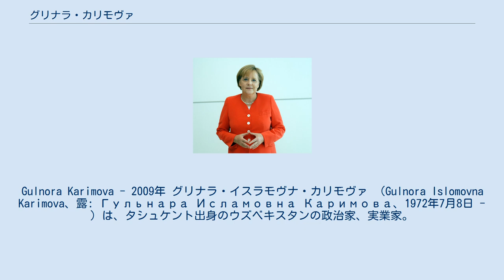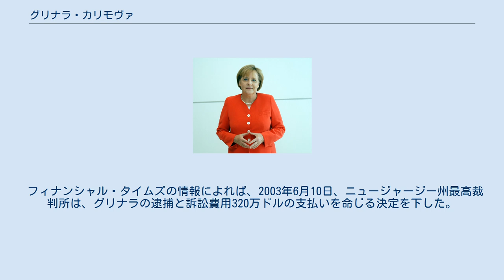グリナラ・カリモヴァ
イスラム・カリモフ
Gulnora Karimova - 2009年 グリナラ・イスラモヴナ・カリモヴァ （Gulnora Islomovna Karimova、露: Гульнара Исламовна Каримова、1972年7月8日 - ）は、タシュケント出身のウズベキスタンの政治家、実業家。
文化問題担当外務次官。
イスラム・カリモフ元大統領の長女。
政治科学準博士。
 1992年、タシュケントのミルゾ・ウルグベク名称ウズベキスタン国立大学国際関係学部を卒業。
学生時代、民間会社で通訳としてアルバイト。
 1992年～1997年、当時の夫であるマンスール・マクシディと共にニューヨークで暮らし、宝石装飾デザイナーの勉強をし、ダイヤとサファイアの指輪の製作に興味を持った。
 1997年、外務省附属世界経済外交大学の先任講師となり、アメリカのハーバード大学で学ぶ。
1997年7月～2003年9月、政治問題担当外務相顧問。
2003年9月～2005年末、駐露大使館の参事官・公使。
 2004年3月、「ウズベキスタン文化・芸術フォーラム」財団の協同創設者となる。
2005年から政治研究センター長。
 2008年2月1日、文化問題担当外務次官。
同年9月17日から、駐国連・在ジュネーブ国際組織ウズベキスタン共和国常任代表。
 汚職で父と対立し、2014年2月以降は軟禁状況に置かれていた。
 2019年3月から収賄の罪で収監され現在服役中。
同年6月23日、シャヴカト・ミルズィヤエフ大統領に対し、娘のインスタグラムを通じて「国家の利益のため12億ドル（日本円で1300億円相当）を国庫に提供したので釈放して欲しい」と訴えた。
 2020年2月、スイスの銀行にある約760億円の資産を政府へ渡す代わりとして刑事責任追及の停止をミルジヨエフ大統領に求める書簡を公開した。
 1992年～2001年、マンスル・マクスジと結婚生活を送る。
1男（イスラム）1女（イマン）を儲けた。
 2002年6月29日、グリナラ名義で、モスクワの総面積420平方mの3階建て、5部屋の邸宅を購入した。
 フィナンシャル・タイムズの情報によれば、2003年6月10日、ニュージャージー州最高裁判所は、グリナラの逮捕と訴訟費用320万ドルの支払いを命じる決定を下した。